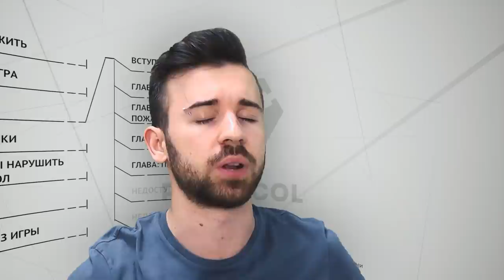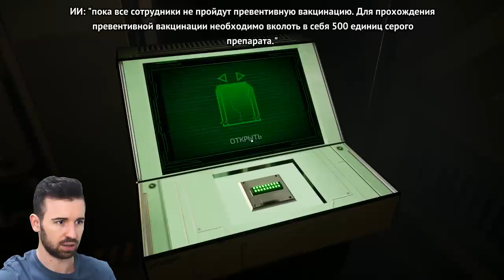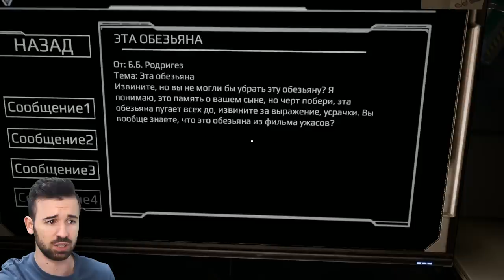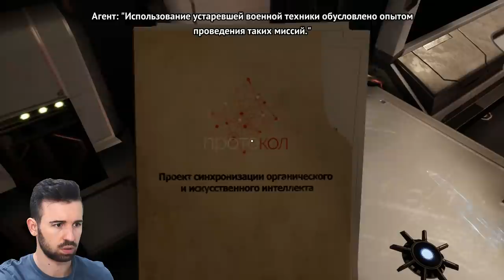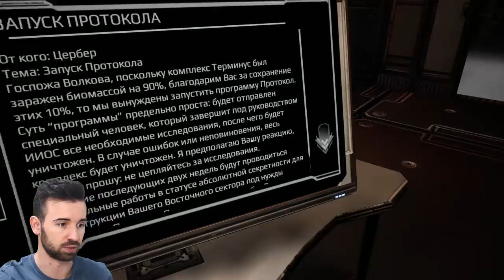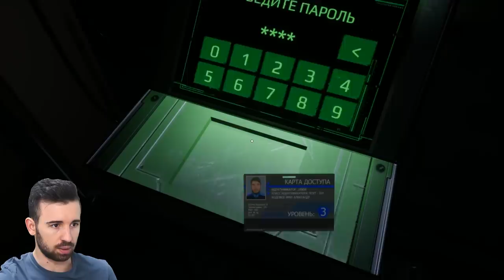ЦВЕТАСТАЯ ПЕРЕСТРЕЛКА - Protocol #8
Очередной, не нарушающий никакой протокол, выпуск по игре Protocol. Кто сказал, что перестрелка должна быть кровавой? Она может быть и радужной, но при этом оставаться эпичной!